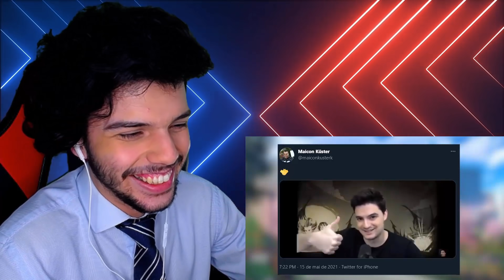"felipe neto finalmente se rendeu ao meu charme 😏" - Maicon Küster (SALVATORE REACT)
SITE ROXO: oricardosalvatore

Purchased Animation (standard license)